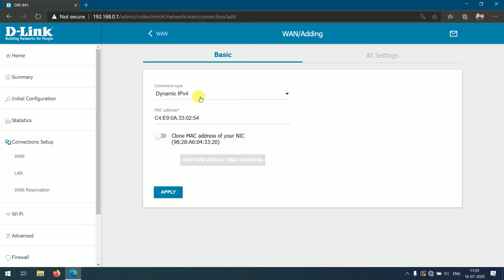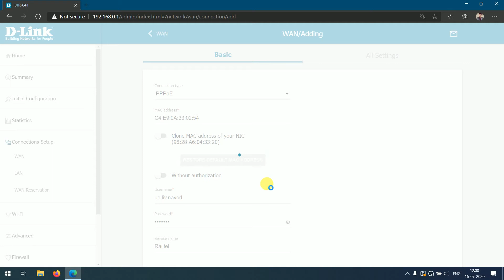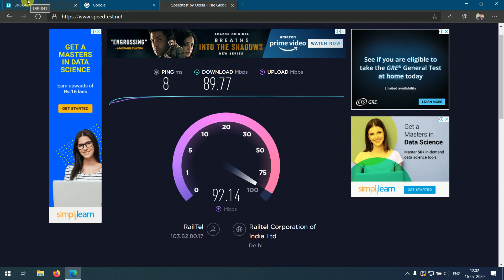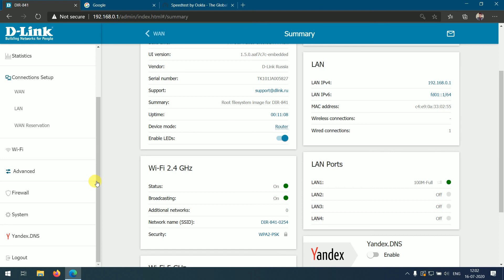Dlink 841 How to Setup PPPOE Connection and SpeedTest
D-Link DIR-841 - AC1200 MU-MIMO - Wi-Fi Gigabit Router
Initial Configuration